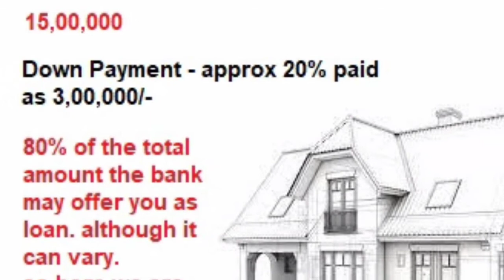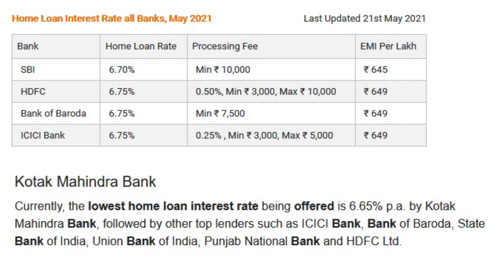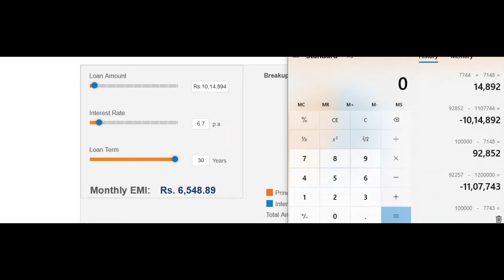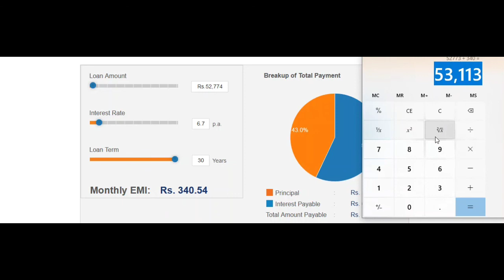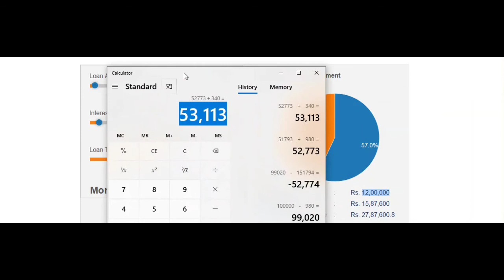repayment of loan | होम लोन जल्दी कैसे भरे | repay your home loan faster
This video tells you about how you can pay your loan EMI smartly and fast and can close your loan with out paying big EMI amounts to banks
video also showcasing interest rates and reduced principle calculation